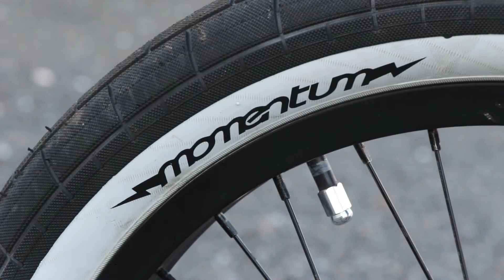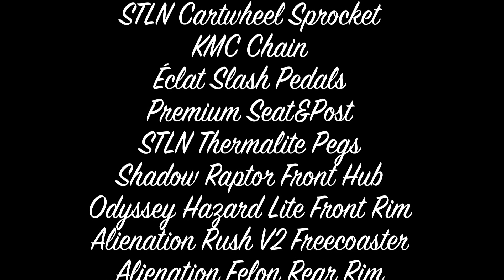Mike's S&M Bike Check 2014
Song: Pull Up II-Frace
filmed on the canon t4i
s&m cam wood 2 frame, s&m xlt pitch forks, s&m hoder bars, shadow raptor front to hazard lite rim, alienation rear freecoaster, stolen thermalite pegs, premium fatseat, random post, shadow hub guards, demolition momentum 2.35 white walls, kmc chain, snafu 13 cranks, primo bb, eclat plaza pedals, cult salvation tl stem, odi super softs, stolen cartwheel sprocket, eclat headset